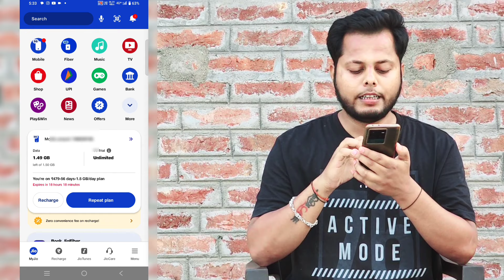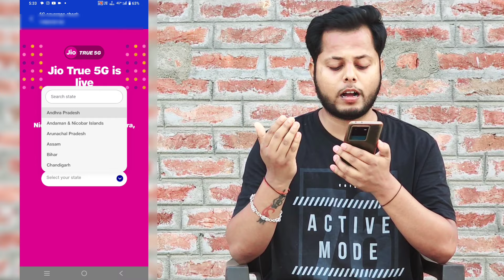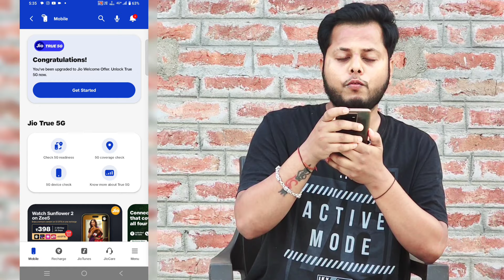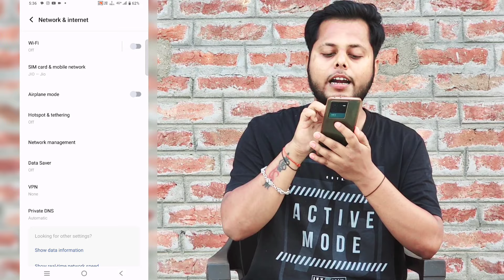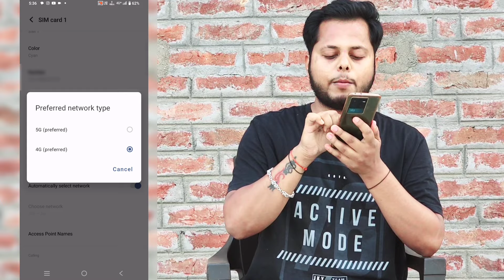Jio 5G Handset Settings Problem | Smartphone 5G Settings Not Enabled Jio | Jio 5G Network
Jio Handset 5G Settings Problem | Check Your 5G Settings Jio Problem | Jio 5G Activate kaise kare
Jio 5G Handset kaise on karen
how to enable handset 5g settings jio
jio 5g welcome offer activation
jio 5g not working problem
jio 5g handset settings problem fix
how to claim unlimited 5g data in jio
how to activate jio 5g
check your 5g settings jio problem
handset 5g settings not enable
handset 5g settings error show
जियो 5जी हैंडसेट चेक सेटिंग्स प्रोब्लम सही करें
jio welcome offer not work handset 5g settings
jio true 5g welcome offer settings details

Bihar (India)